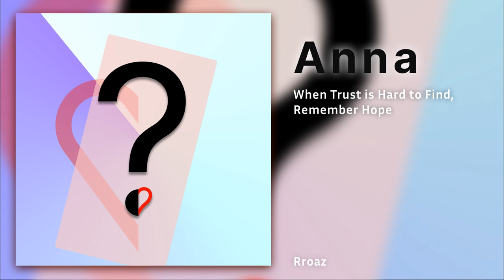Anna - Rroaz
If trust is hard to find, remember hope.